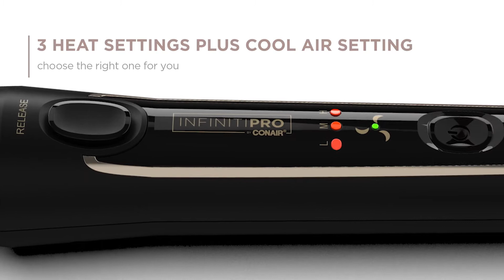InfinitiPro by Conair Cool Air Styler Model CD2112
Create gorgeous, salon-worthy curls that last. Designed with a unique cool air system, the InfinitiPRO by Conair Cool Air Styler flows cool air up through the channels in the barrel to set and protect your style for long-lasting results. Quartz ceramic-coated plates provide effortless glide to form silky, smooth curls. Cool air flows outside the barrel, quickly setting your curl while protecting against damage. You get fast, consistent heat up to 400F for even, flawless results as the cool air locks in your look. Three heat settings, plus a cool air setting, make it easy to customize styling for your hair type.

A must-have for anyone who wants to get maximum curls with minimum fuss, the InfinitiPRO by Conair Cool Air Styler features innovative technology that's simple to use. As you wrap, hair and curls take shape—the cool air coming up through the barrel ensures they set perfectly and stay that way. The cool air system does the work for you, setting cascades of curls that keep you looking like you just stepped out of the salon.

Pro tip: For maximum staying power, place a section of hair between the plates, rotate the styler 180 back, wrap hair once around the outside of the barrel and glide down through the length of the hair.

Set and protect your curls like a pro–quickly and easily–with this innovative styling essential from InfinitiPRO by Conair.